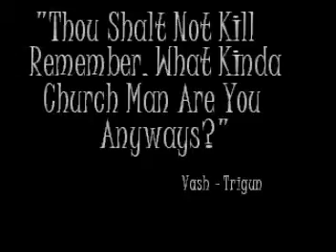trigun Vs Micheal Jackson